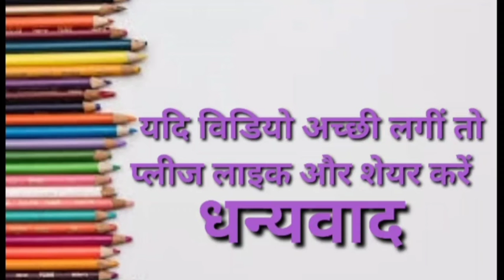Abcd | abcd A for Apple, B for Ball, English Varnamala, HINDI ALPHABETS,| Ku Ku 3 Star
हेलो दोस्तो,

2 Ka Table for Children Song The E-Learning India | 2 Table Song | Online Math Education